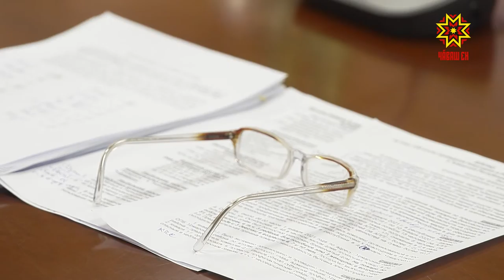Чир малалла сарăлмалла мар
Пĕлтĕр раштав уйăхĕнче Хĕрлĕ Чутай тăрăхĕнче хыр сыснин виллине тупнине пĕлтернĕччĕ. Вăл Африка мурĕпе чирлĕ пулнă. Кун хыççăн тата тепĕр тĕслĕх çирĕпленнĕ. Халĕ тĕп тĕллев - чире сарăлма памалла мар, кун пирки правительство çуртĕнче калаçрĕç.